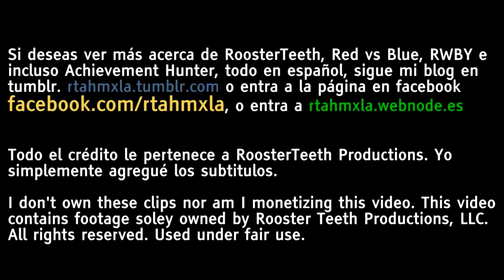X-Ray & Vav: Posi-Choices 101 - Short | Sub Español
"X-Ray & Vav: Posi-Decisiones 101 - Corto"
X-Ray y Vav están aquí para enseñarte el arte de tomar decisiones positivas en la vida, AKA Posi-decisiones. Con la ayuda de Mogar y amigos, ¡No habrá lección que no se pueda enseñar!